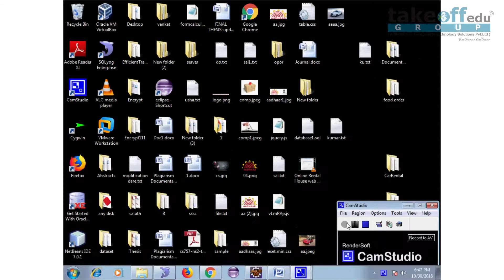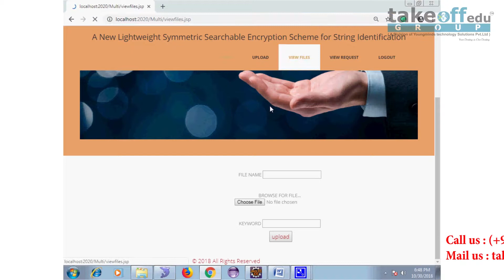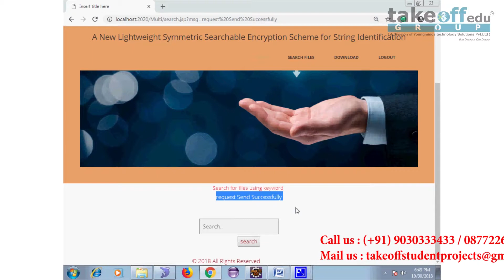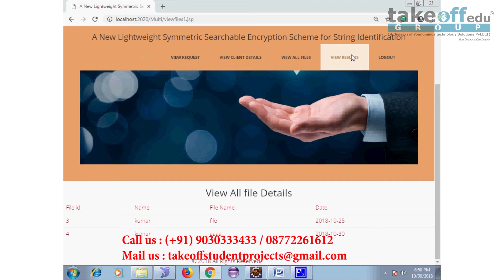A New Lightweight Symmetric Searchable Encryption Scheme for String Identification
𝗧𝗮𝗸𝗲𝗼𝗳𝗳 𝗘𝗱𝘂 𝗚𝗿𝗼𝘂𝗽 provides the most creative concepts and ideas for that can make very effective Cloud Computing Project Topics for students, researchers, and engineers. So browse through our list of Cloud Computing Project Topics topics and choose the best Cloud Computing Project Topics for your needs today.